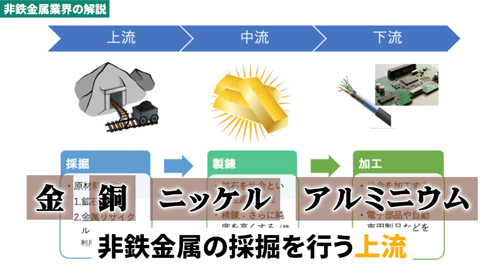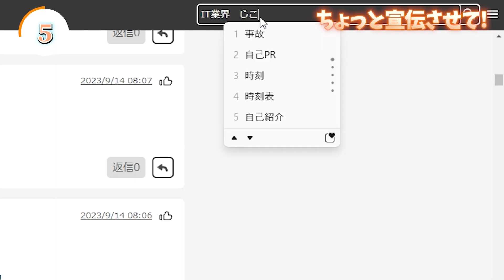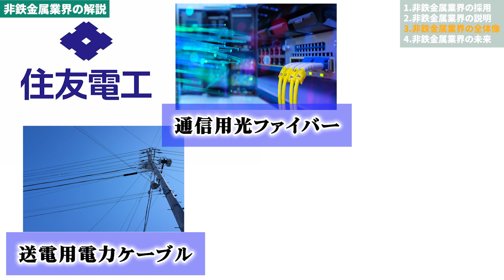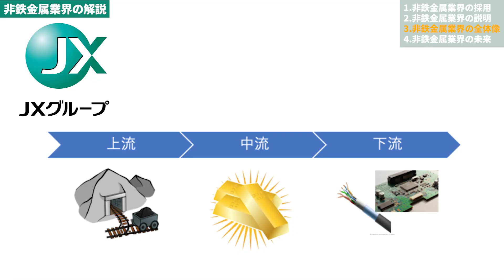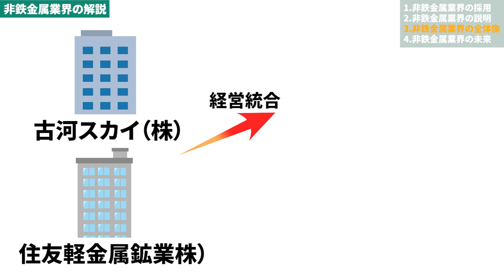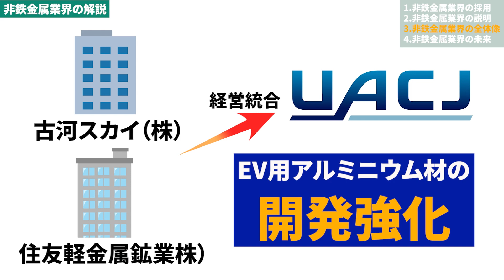非鉄金属業界(住友電工、JXグループ、三菱マテリアル、古河電工、住友金属鉱山)の業界研究を人材社長が徹底解説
今回紹介した企業様はこちら！
住友電工
JXグループ
三菱マテリアル
古河電工
住友金属鉱山

非鉄金属
0:00 非鉄金属業界の業界研究
0:53 非鉄金属業界の採用
2:27 非鉄金属業界の説明
3:31 非鉄金属業界の全体像
5:35 非鉄金属業界の未来

ひろさんとの模擬面接を希望する方はこちら！